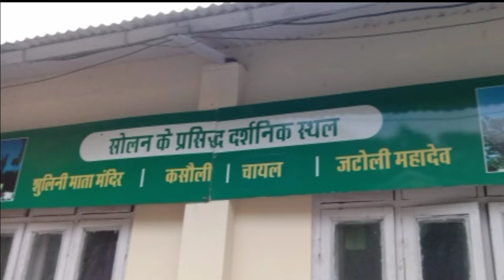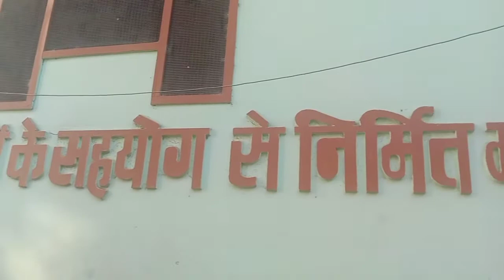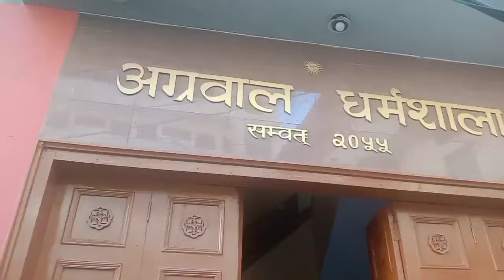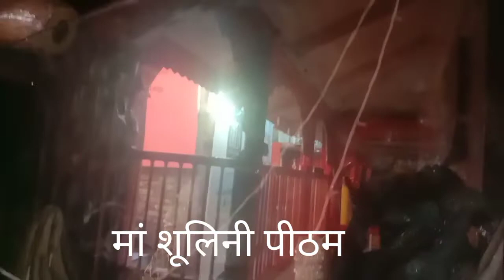मां शूलिनी पीठम, गंज बाजार, सोलन, हिमाचल प्रदेश